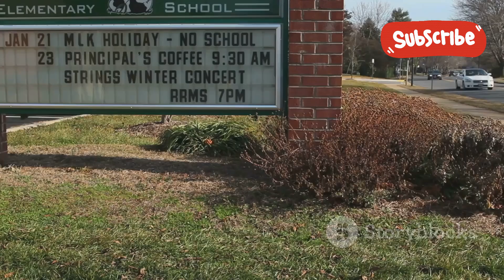🎓 Irvington Sees Big Changes to College Board Testing Policies | What Students Need to Know!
On a national-scale, there has been an emphasis on digitizing exams administered by College Board. The SAT went fully digital beginning in March of 2024 and will continue to be permanently operated electronically. In the upcoming 2025 AP testing cycle, students will see that there is a conversion to digital AP testing

🎓 Irvington students and parents, get ready! Big changes to College Board testing policies are coming, and they could affect everything from SAT prep to AP testing strategies. This video dives into the latest updates impacting Irvington High School and other students nationwide.

With the College Board updating its rules, students may need to rethink their college admissions strategies. We discuss the implications for SAT, PSAT, AP exams, and how these shifts might influence your academic journey. Learn about the new registration deadlines, testing format updates, and what these changes mean for your scholarship opportunities and college applications.

📚 If you're a student, parent, or educator, staying ahead of these changes is essential! Don’t miss out on strategies to maximize your SAT scores, get ready for AP tests, and stay on top of important policy updates.

Stay informed to make your college dreams a reality!